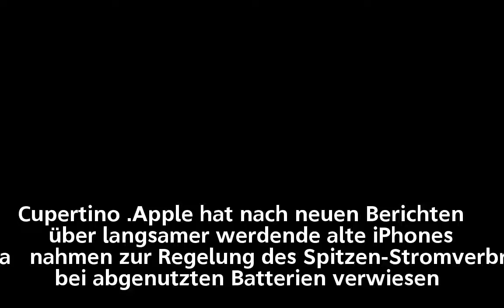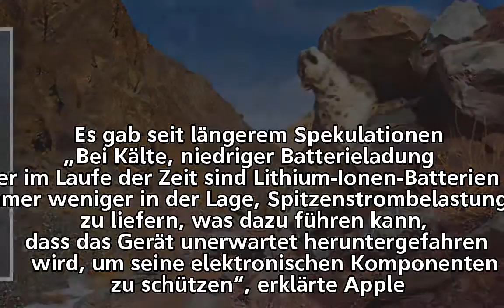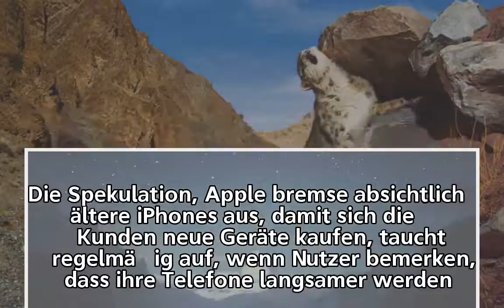Apple bestätigt – Alte iPhones werden teilweise gedrosselt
Apple bestätigt –
Alte iPhones werden teilweise gedrosselt